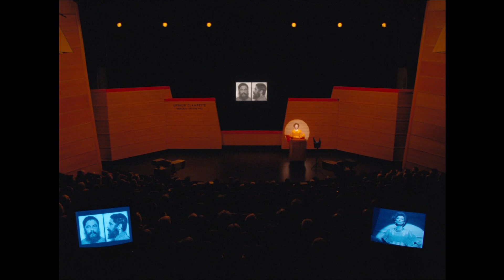L'INTERVIEW - L'équipe de THE FRENCH DISPATCH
"Au-delà d'un film, il fabrique un objet"

Léa Seydoux, Guillaume Gallienne, Cécile de France... et le casting de The French Dispatch nous parlent du film et du travail avec son réalisateur, Wes Anderson !